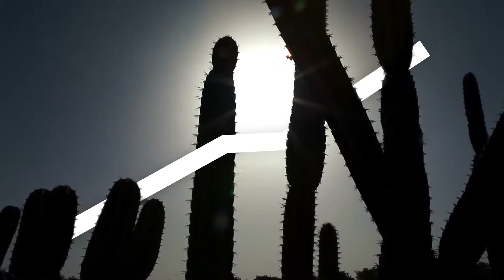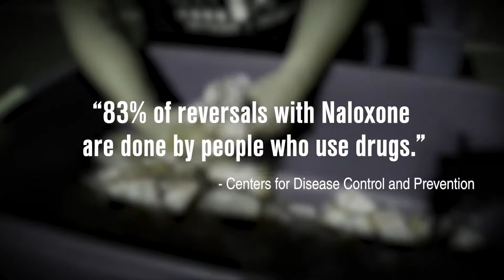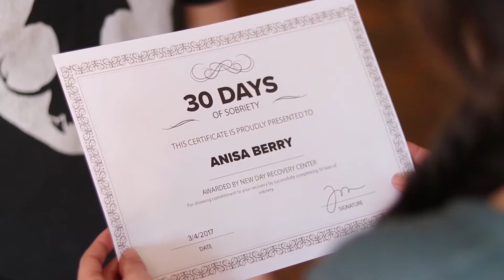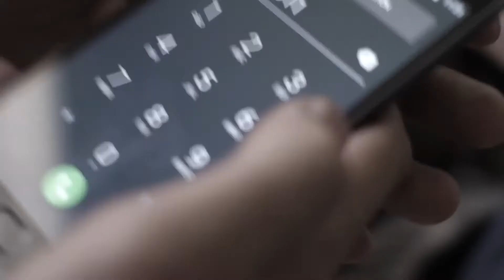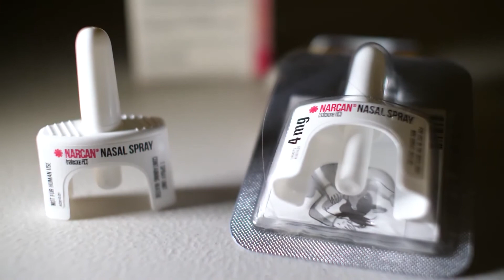Overdose Prevention with Naloxone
This video explains how an opioid overdose happens and how to use Naloxone or Narcan to prevent an overdose.